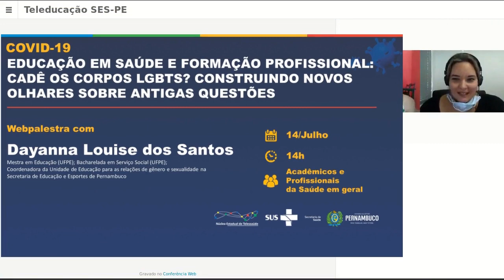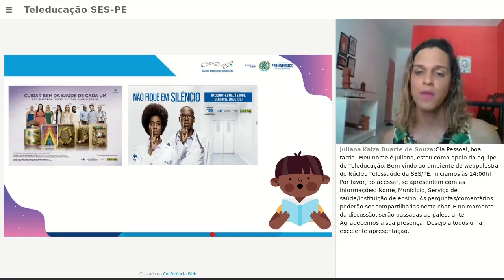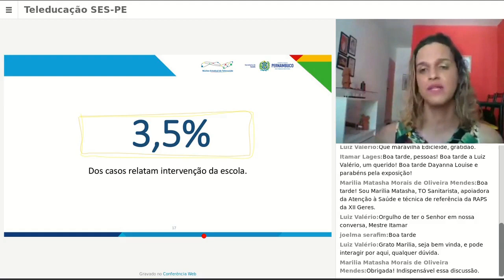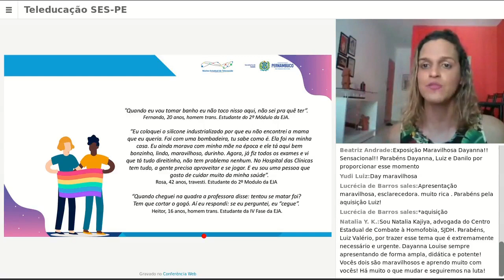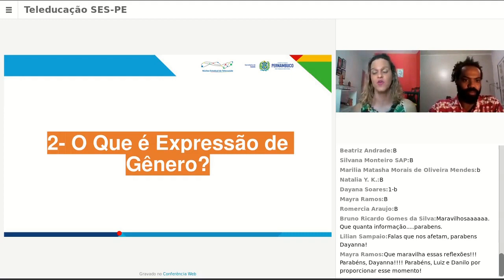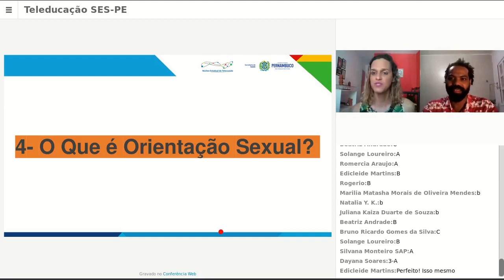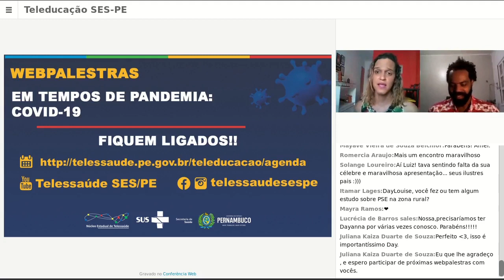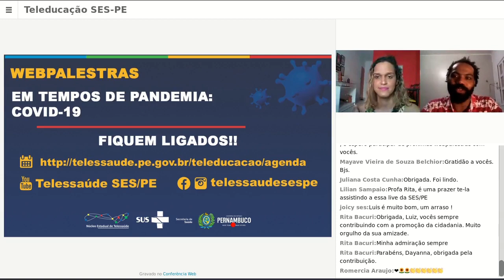📣WEBPALESTRA🖥: EDUCAÇÃO EM SAÚDE E FORMAÇÃO PROFISSIONAL: CADÊ OS CORPOS LGBTS?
CONSTRUINDO NOVOS OLHARES SOBRE ANTIGAS QUESTÕES
A população LGBTQI+ é marcada por histórias de lutas, conquistas e resistência. Um dos desafios para garantia da saúde integral é combater a discriminação e o preconceito. Nesse sentido, é necessário investir fortemente em ações de educação permanente em saúde, por meio de estratégias que objetivem discutir as peculiaridades da prevenção, promoção e assistência à saúde, tendo em vista uma melhor qualidade do atendimento respeitando a diversidade sexual.
O direito à saúde é uma das mais importantes conquistas da sociedade brasileira. E, no contexto dos serviços é necessário que a produção de cuidado seja pautada no princípio da equidade; prezando pela identidade e expressão de género, orientação sexual e sexo biológico.

Webpalestra: 14/JULHO/2020 do NET SES/PE será para académicos e profissionais das áreas da Saúde.
Núcleo Estadual de Telessaúde de Pernambuco
Secretaria Estadual de Saúde de Pernambuco